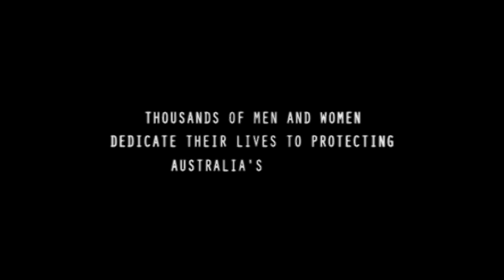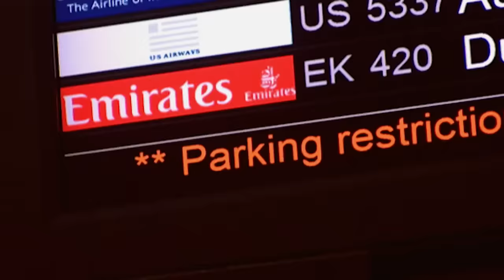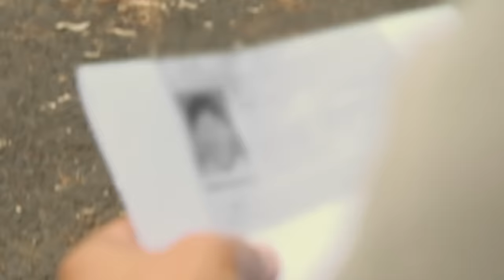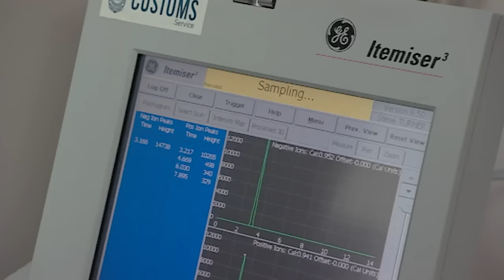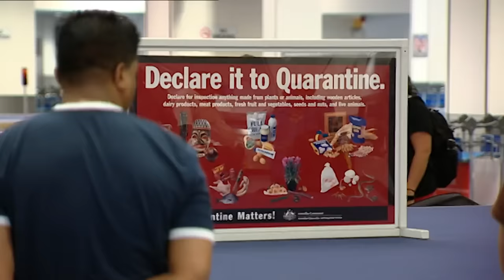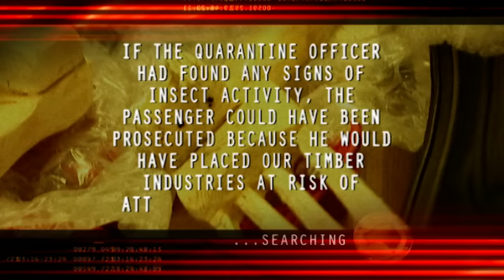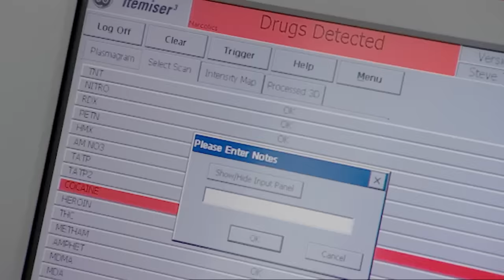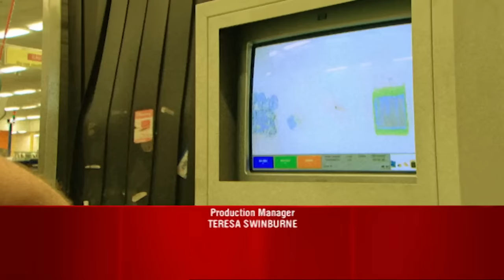Hunt for Undocumented Workers | Border Security: Australia's Front Line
In this episode, when officers open up a car part they find the main ingredient of meth, ephedrine. An artist's wooden artwork may violate Quarantine rules. A detector dog roots out nuts and beans in the luggage of an Iranian passenger. Immigration looks for an undocumented worker on a farm.